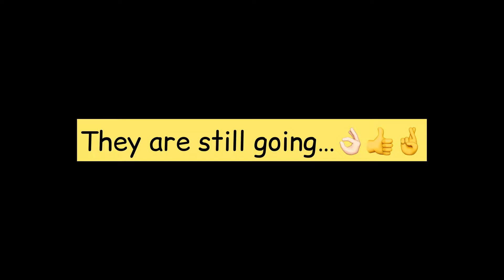Sveti Vlas, Paradise beach